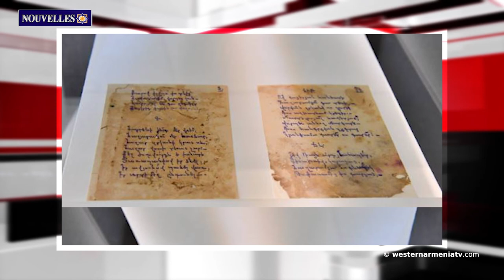La Turquie demande Ragip Zarakolu en échange de l'adhésion de la Suède à l'OTAN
1. Médiateur de l'Artsakh : l'Azerbaïdjan cache délibérément un certain nombre de prisonniers de guerre arméniens et de civils captifs
2. Le président lituanien a rendu hommage à la mémoire des victimes du génocide des Arméniens
3. Nous voyons que les autorités arméniennes subissent la pression de forces radicales à l'intérieur du pays. Chavouchoglu
4. La Turquie demande Ragip Zarakolu en échange de l'adhésion de la Suède à l'OTAN
5. Un bienfaiteur cherche à sauver un bâtiment historique de l'architecte arménien Sinan
6. Les Alévis soutiennent la décision prise par l'Autriche.
7. ”The Community Potential Festival” aura lieu le 28 mai.
8. Des extraits exclusifs du poème éponyme de Charents ont été présentés à l'exposition "En mémoire de Komitas".